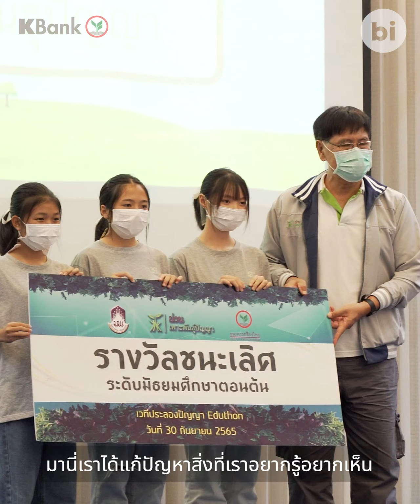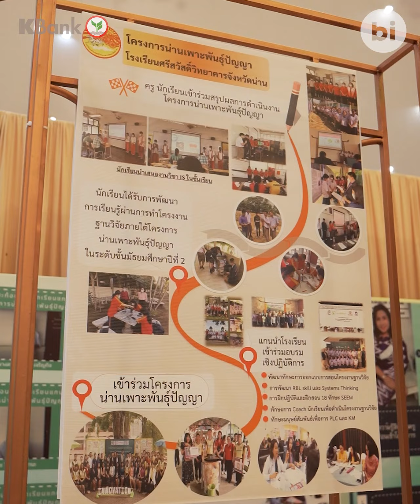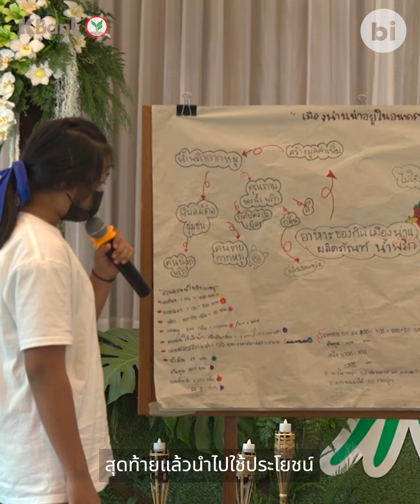เพราะการศึกษาไม่ใช่แค่เรื่องท่องจำ KBank ชูโครงการน่านเพาะพันธุ์ปัญญา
อย่าปล่อยให้เด็กเรียนรู้แบบท่องจำจากตำรา รู้ลึก รู้จริง ต้องเรียนรู้จากการลงมือทำด้วย
ทำความรู้จักโครงการน่านเพาะพันธุ์ปัญญา ที่ธนาคารกสิกรไทยร่วมผลักดันอย่างต่อเนื่อง ด้วยความหวังที่จะช่วยเปิดโอกาสพัฒนาการศึกษาให้ไปได้ไกล พัฒนาคนได้จริงจากฐานราก ตามเจตนารมณ์ธนาคารในการสร้างการพัฒนาที่ยั่งยืนให้แก่ประเทศ